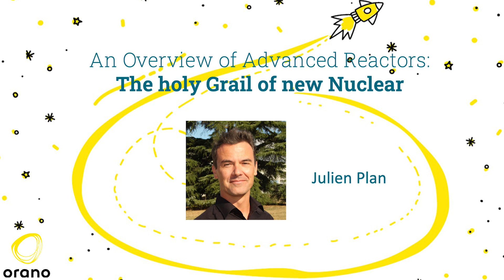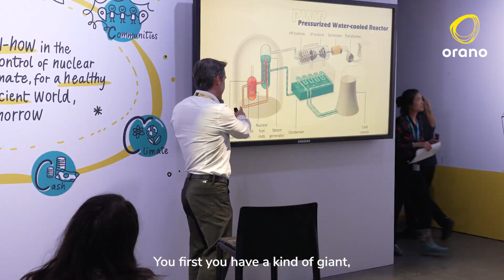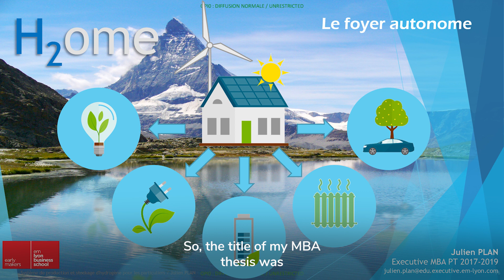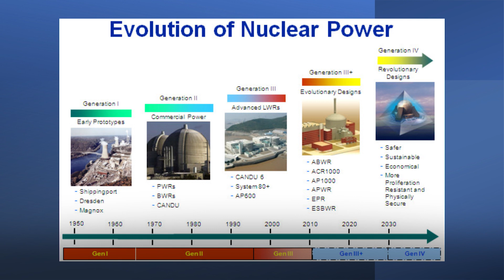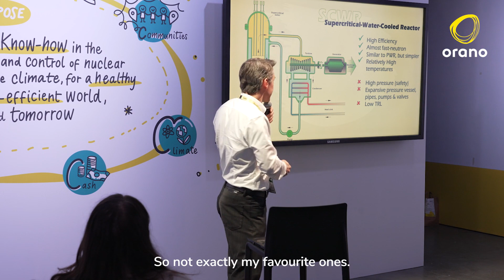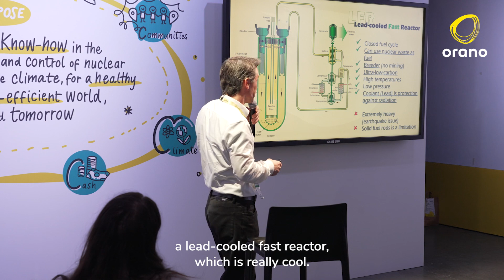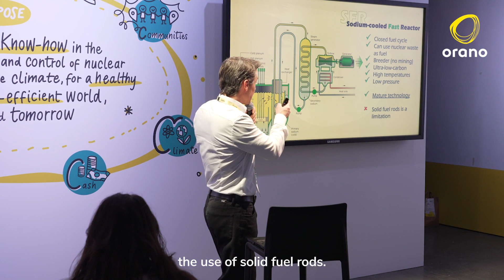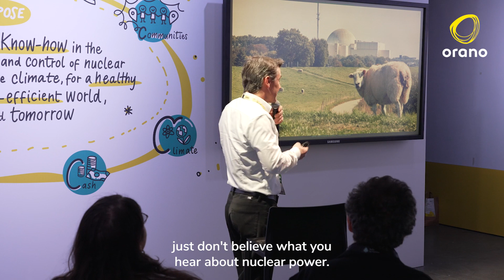An overview on Advanced Reactors: The holy Grail of new nuclear!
Orano is preparing the world of tomorrow today 🚀

Series: Orano where you least expect it!
Season #2 Energy and Environmental Transition

As a major industrial player in energy, @Orano we aim to: preserve resources, develop a circular economy for strategic materials, foster the emergence of more sustainable nuclear and indisputably help to achieve carbon neutrality by 2050.

Discover through several conferences how Orano puts innovation at the service of Energy and Environmental transition.

Conference #4:   An overview on Advanced Reactors: The holy Grail of new nuclear!

@Julien Plan, Innovation team @Orano, will present the amazing promises of generation 4 nuclear reactors, through the prism of the professional career of a nuclear convert.

Next conference to come of our season #2 Energy and “Environmental Transition:  Fuel recycling and Molten Salt Reactor: A game changer for a sustainable energy future